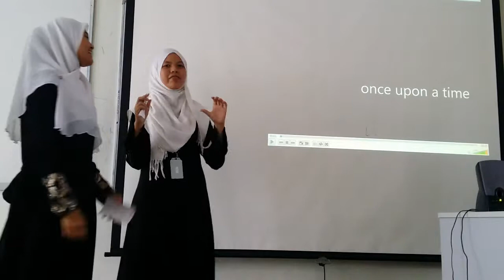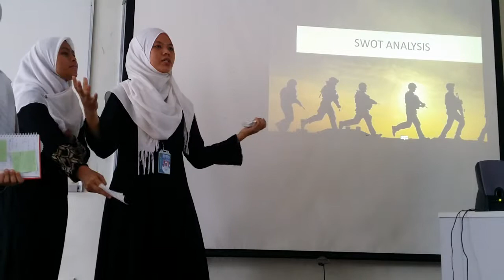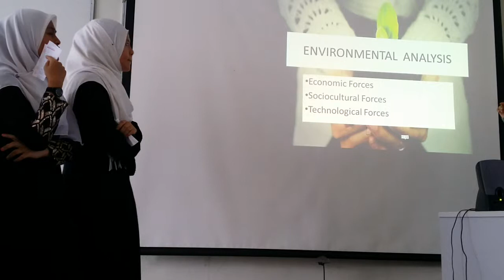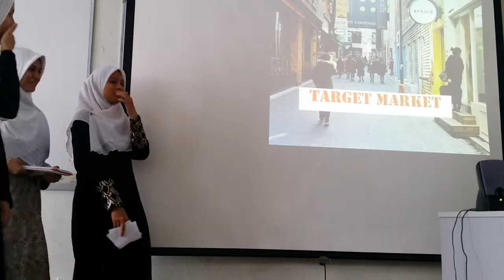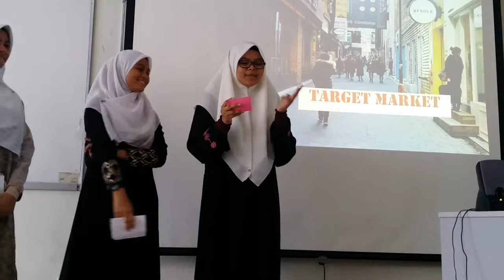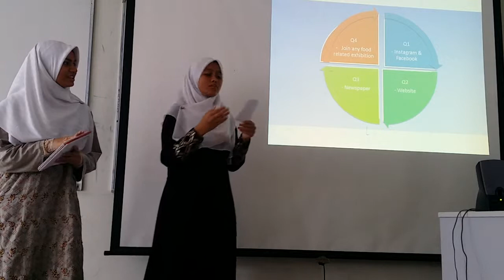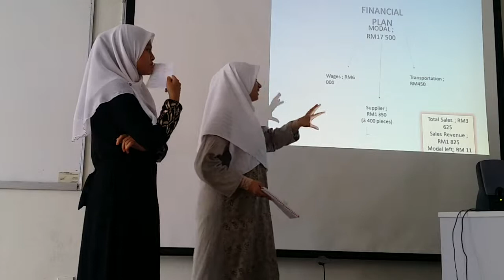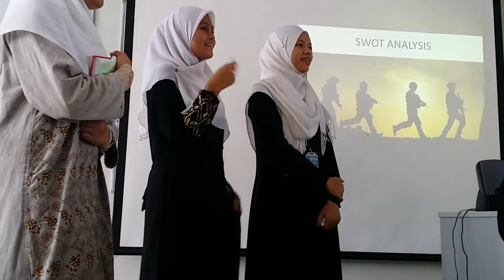BS KUEKITTO Akok